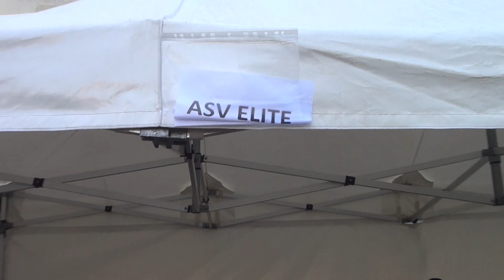Corrida de VIllejuif 2019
Résumé vidéo de la corrida de Villejuif 2019